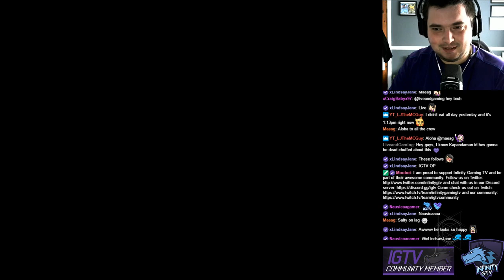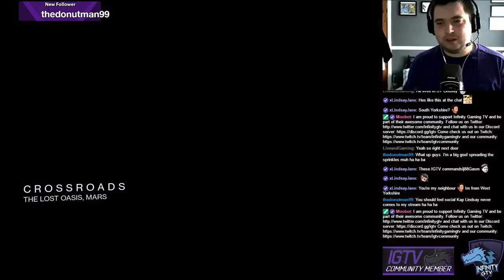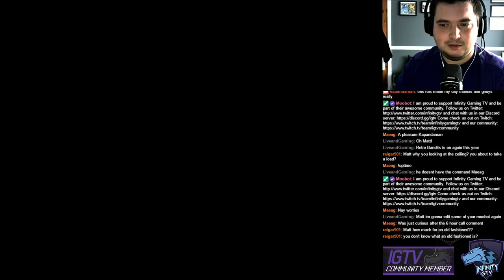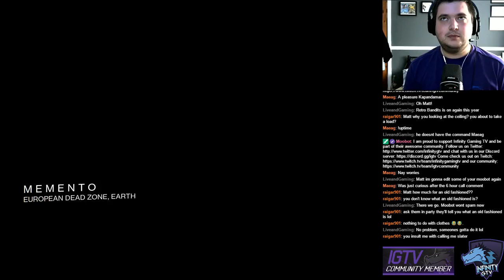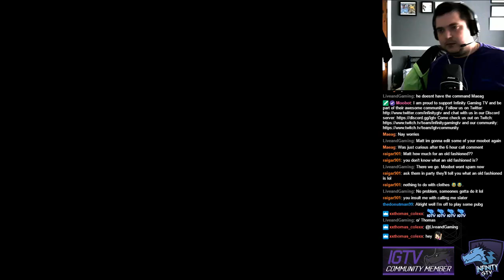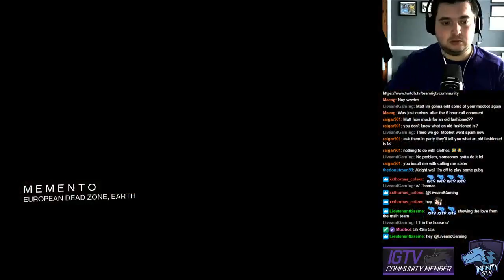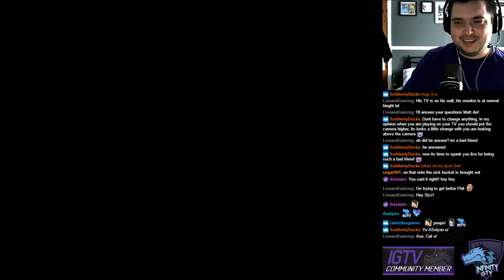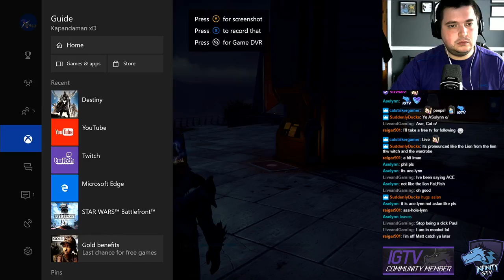Feeling the love from IGTV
Was my first long stream with the IGTV community and thanks to them and the awesome LindsayJane I got 17 new followers and it just basically made my day. Thank you guys you are awesome -- Watch live